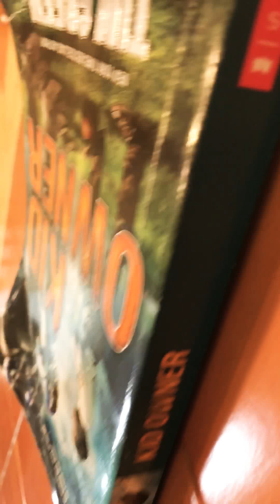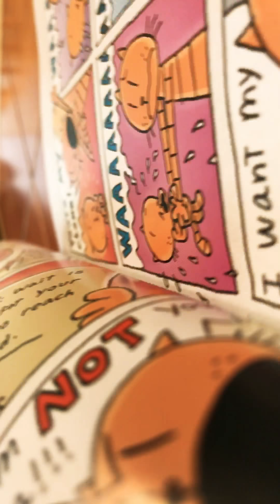Billy’s fidget spinner